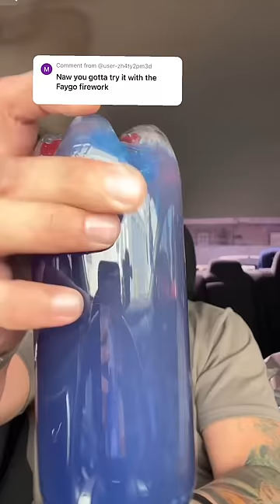Poin’ up syrup in a Faygo 😱 …